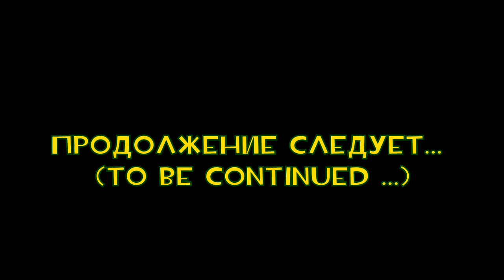[GMOD RUS] В Лайстейшене - Пиши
Этот эпизод о  том, откуда и как у Бесфамильного появилась Пиши.

Прошу прощение, здесь я сделал сюжет не полный, пришлось его немного "сократить", тогда бы видео было бы чуть по больше по времени. Я хотел сделать его полным, но времени не хватало. Здесь основная суть. Чуть по позже сделаю версию на английском. Возможно, сегодня вечером.

This episode of where and how Besfamily appeared Peashy.

I'm sorry, I did not complete the story here, I had to cut it a little bit, then the video would have been a bit longer. I wanted to make it complete, but there was not enough time. Here the main point. A little later I'll make a version in English. Perhaps tonight.